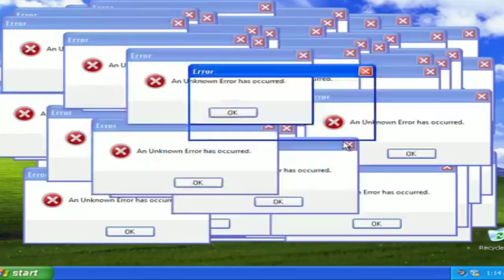DESAFIO VALENDO UM IPHONE DA XIAOMI !